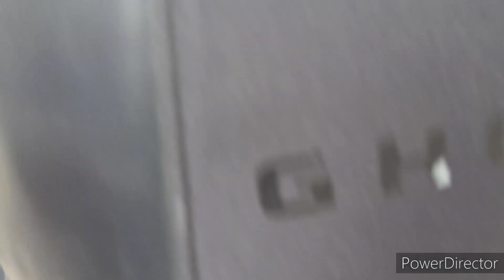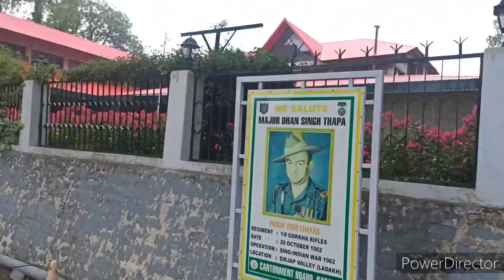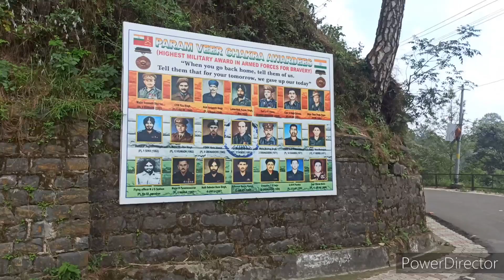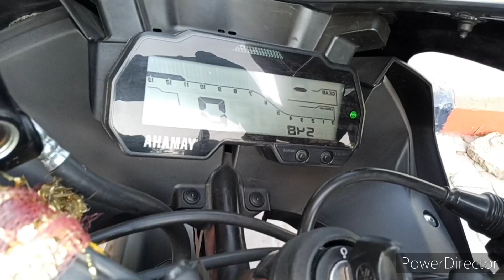Ludhiana to Chandigarh to Kasauli • Part - 2 • Travel & Fun • essjayvlogs • Vlog #2 •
EssJay Vlogs.